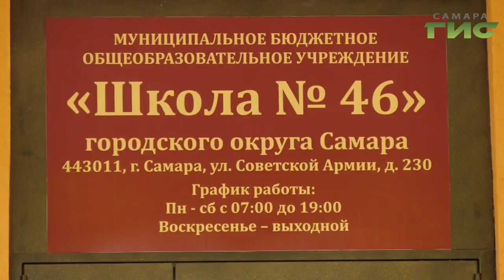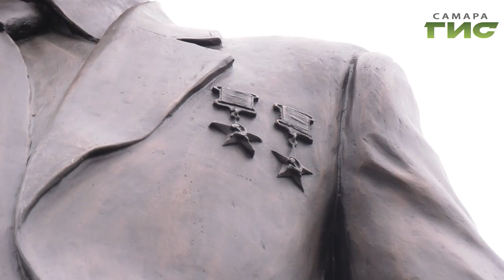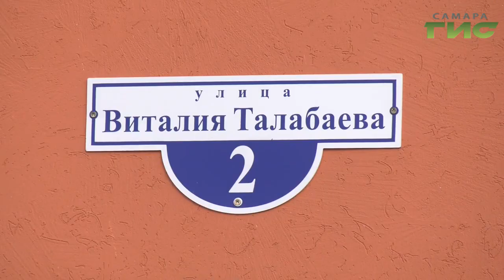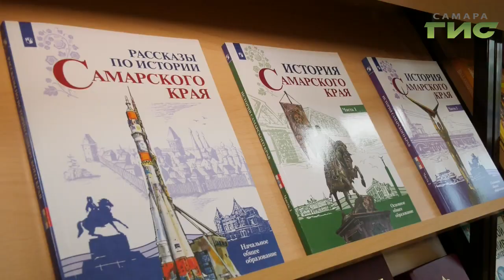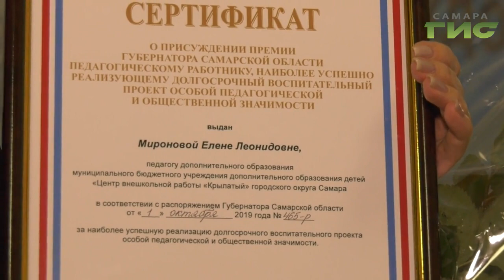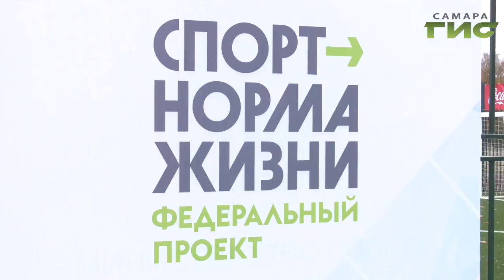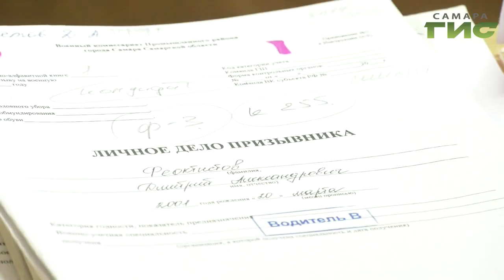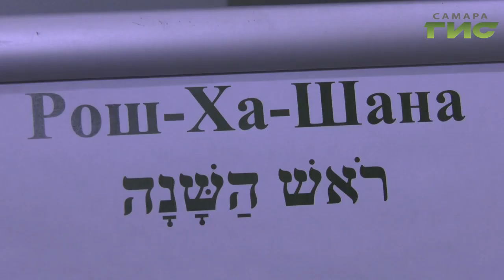"События" от 02.10.2019 (вечер)